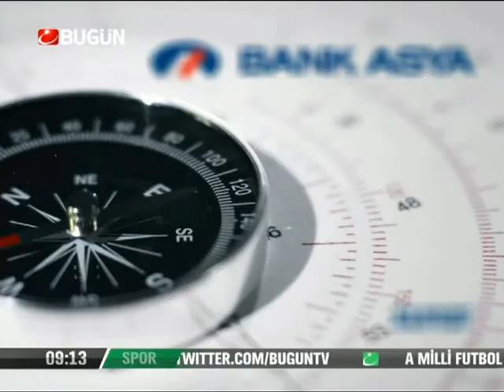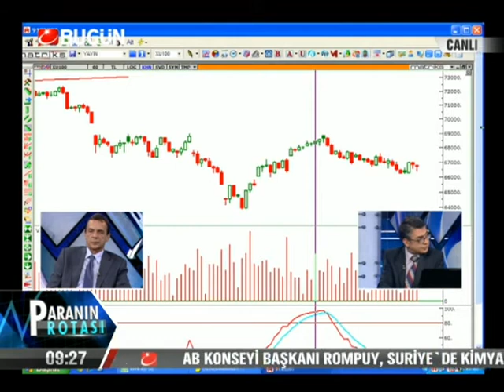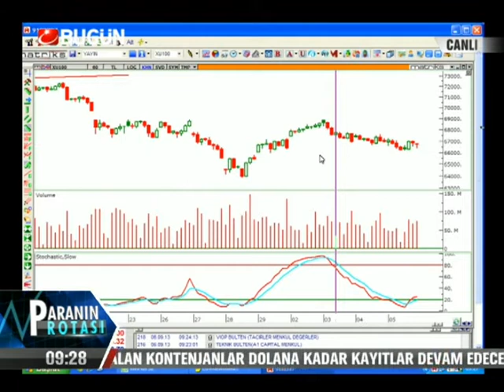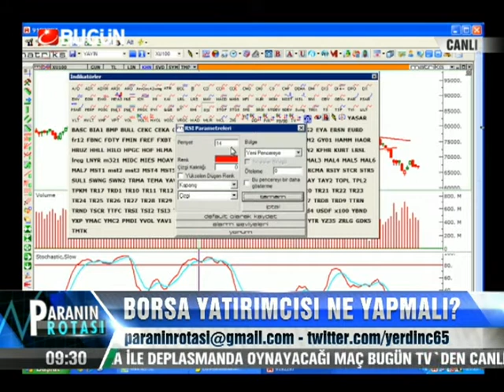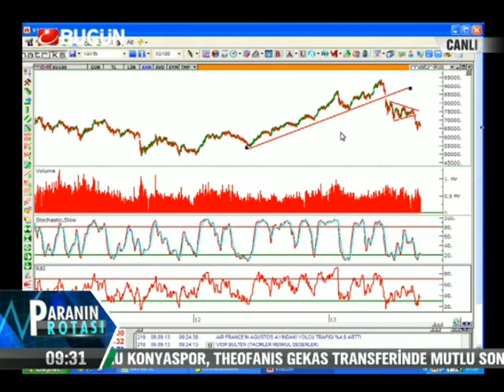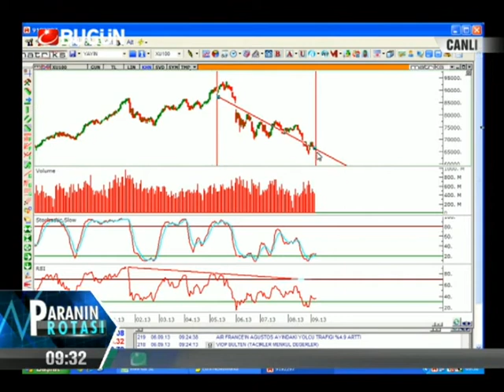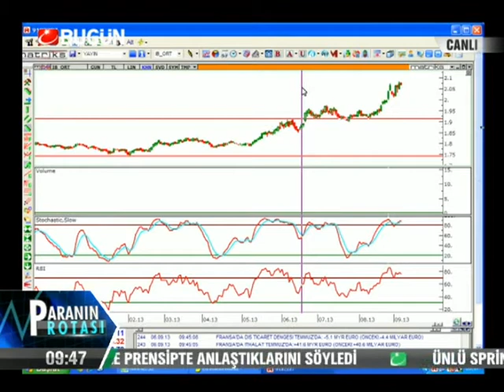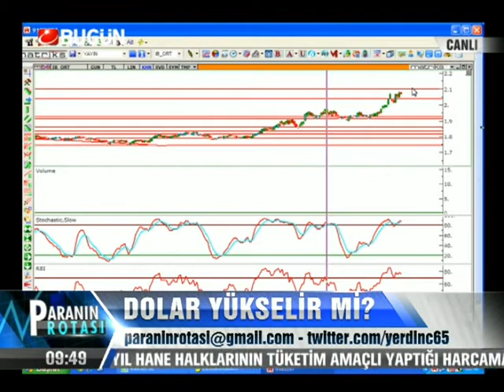06.09.2013-Cuma-Paranin Rotasi-Yasar Erdinc-BugunTV-Record-Konuk-Ümit Erol